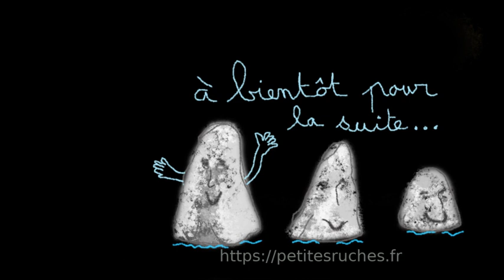La vie secrète des pierres (épisode 1)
@petitesruches, les pierres nous révèlent leurs secrets! Nous nous sommes intéressés en particulier à des pierres de bornage, limites de territoires, bornes cisterciennes ou autres. Ce volet n°1 nous a conduit à rechercher les passages d'eau avec la baguette de sourcier, et découvrons quel est le lien étroit entre les pierres et l'eau. Nous proposons des exercices pratiques que vous pouvez faire pour nous accompagner.
Les volet n°2 sera consacré à la recherche des failles, et leur lien avec certaines pierres.
L'objectif principal de cette série de vidéos est de mettre en lumière l'effet énergétique que les pierres peuvent avoir sur notre santé et celle d'autres êtres vivants comme les arbres.
Vous pouvez retrouver nos vidéos et des articles sur notre site de géobiologie
Si le sujet vous intéresse et que vous souhaitez approfondir, vous pouvez consulter ce livre : L'influence du lieu Géobiologie et santé . Joseph Birckner. Editeur : Trédaniel